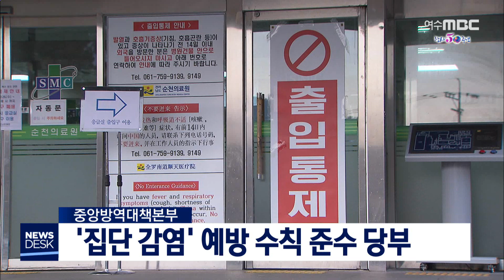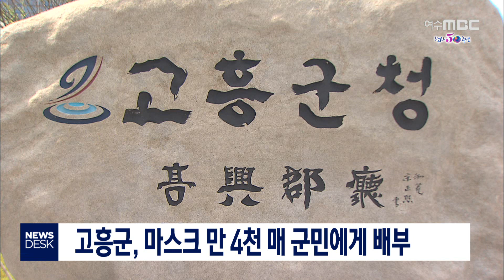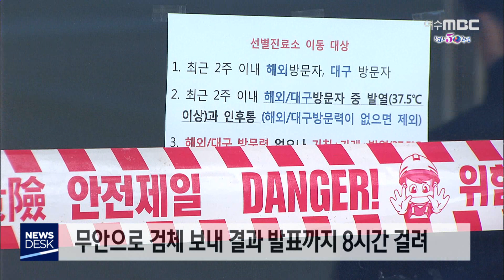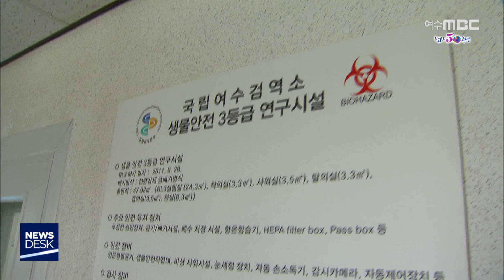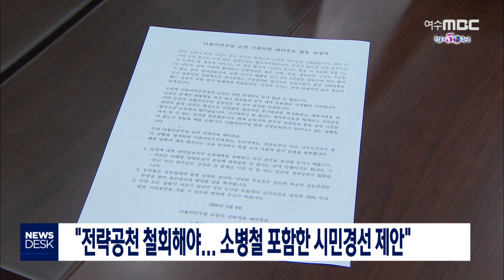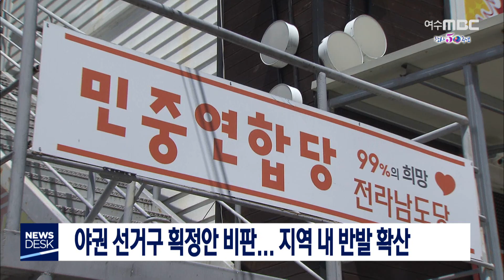[뉴스데스크] 다시보기 (20/03/08/일)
'집단 감염' 예방 수칙 준수 당부
순천시, 군.경.소방 합동 코로나 방역 실시
고흥군, 마스크 전 군민에 배부
"언제까지 무안으로.." 동부권 검사소 필요 - R
선거구 획정안 국회 통과
"졸속 선거구 획정이자 정치적 폭력"
선거구 획정안 일제히 비판..지역 내 반발 확산
순천,광양,곡성,구례 갑 소병철 전략공천
멸종위기종 최대 서식지 부각 - R
여수시의회, 임시회 늦추고 기간 단축
이번 달까지 백운산 휴양림 임시휴장 연장 //